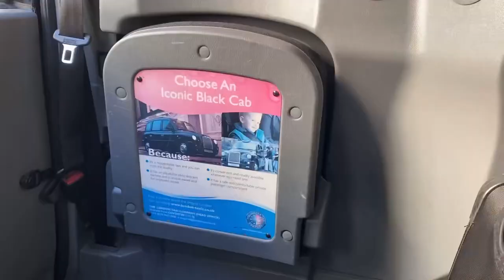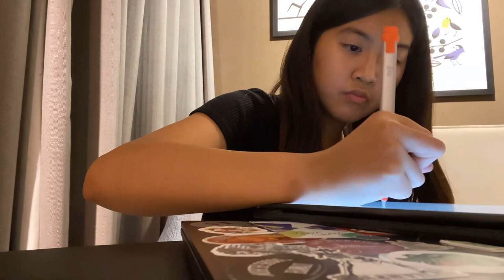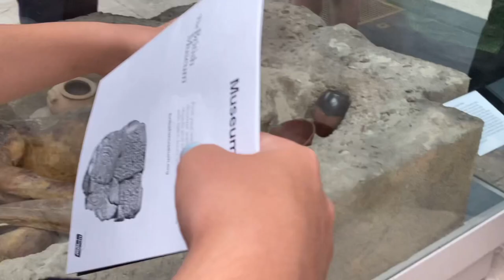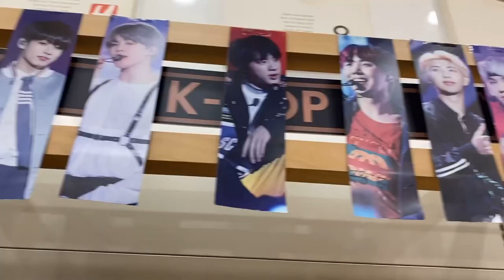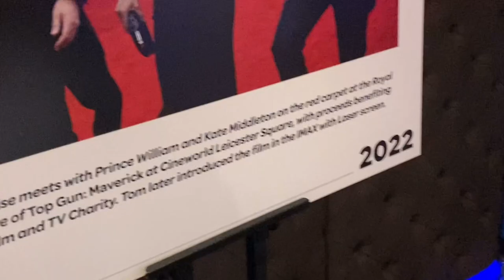LONDON VLOG: i met uncle roger, sightseeing, good eats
hey guyssss this video will be a vlog about my trip to london! i edited this video so fast just for yall cuz i know you guys have been waiting VERY PATIENTLY. so anyways thank you for waiting and enjoy the video :)

if u scrolled down here, ur amazing ily 😚😚

from ya girl,
ber